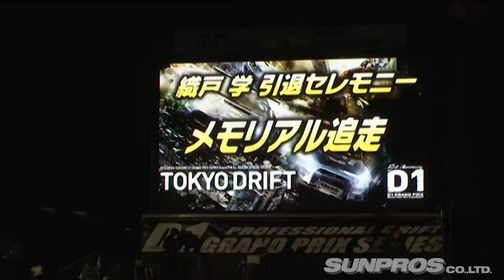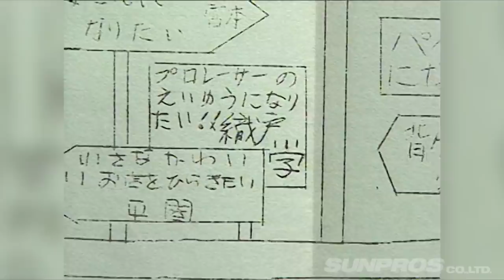織戸の花道 D1お台場ラストラン ドリ天 Vol 99 ③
織戸の花道 D1お台場ラストラン収録

審査員として、そして選手として、D1GPの誕生から
最前線を駆け抜けてきた織戸学がD1GP選手として引退を発表。
業界の立役者の１人である彼が残した足跡をたどり、
次世代への思いを語る。
さらに、D1GPお台場での感動のラストランの模様も収録。